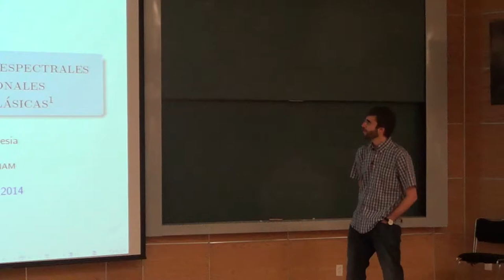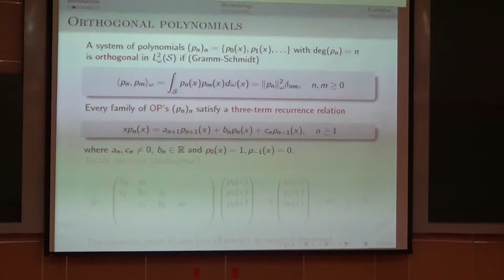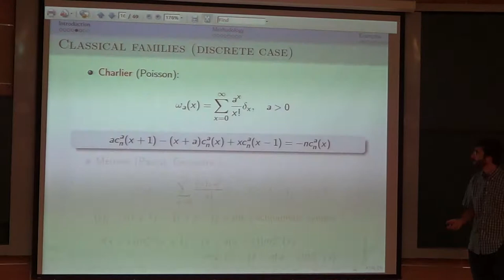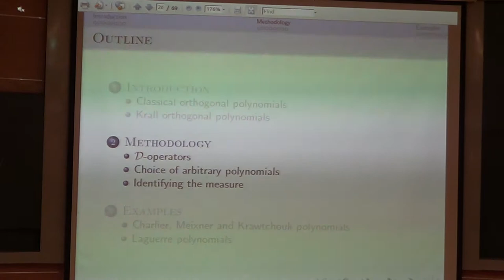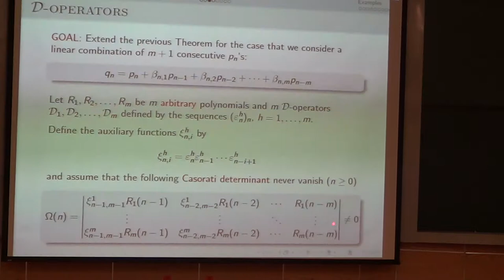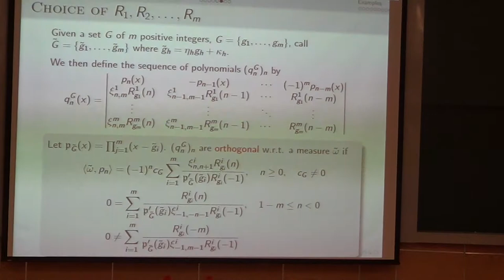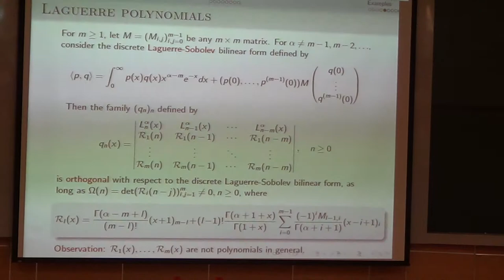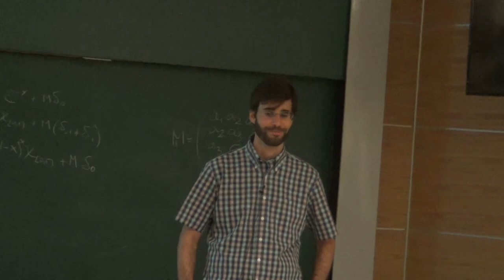Coloquio: «Familias biespectrales de polinomios ortogonales» Manuel Domínguez, IMUNAM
Cómo construir familias biespectrales de polinomios ortogonales a partir de familias clásicas
Manuel Domínguez, IMUNAM
Martes 13 de mayo de 2014, 12:00 horas, Ciudad de México